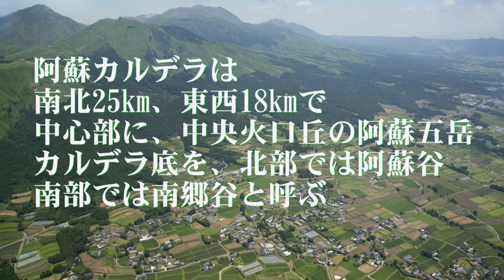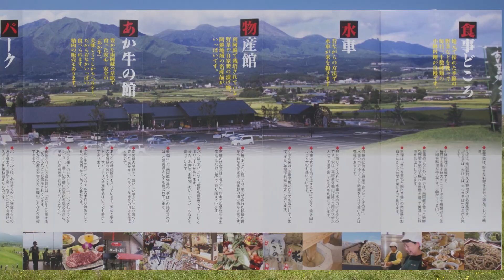南阿蘇登山道開通! 周辺観光地と記念品紹介! ASO Releasing road regulations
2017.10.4日10:00より阿蘇パノラマライン
南阿蘇と阿蘇山上の道路規制が解除となりました!
熊本地震以来、遠回りのカルデラを周回するルートから
阿蘇市―南阿蘇を一気に結ぶルートが開通!
観光に訪れるみなさんへの負担減少で
大いに阿蘇の魅力が体験できるでしょう